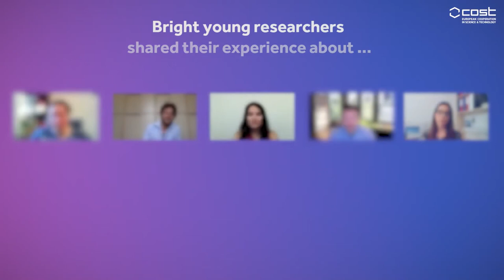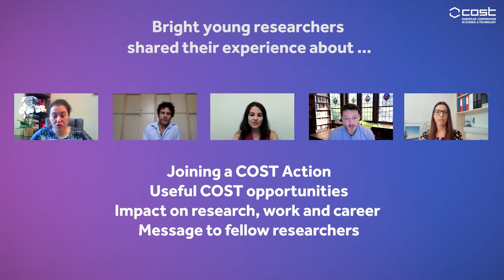Young researchers share their personal experience of COST - long testimonies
COST empowers the next generation of researchers by enabling their active participation in COST Actions, and encourages them to take leadership positions. 5 young researchers share their experience of the COST Programme and explain how participating in COST Actions led to carreer opportunities:

- Dr Urszula Stachewicz, AGH University of Science and Technology, Kraków (Poland), Management Committee Member of COST Actions"Biomaterials and advanced physical techniques for regenerative cardiology and neurology", "European Network to connect research and innovation efforts on advanced Smart Textile", "Correlated Multimodal Imaging in Life Sciences", "In vitro 3-D total cell guidance and fitness"  and "Advanced Engineering and Research of aeroGels for Environment and Life Sciences"

- Dr Kareen Elsayad, Vienna Biocenter Core Facilities (VBCF) GmbH (Austria), Chair of COST Action "Brillouin Light Scattering Microspectroscopy for Biological and Biomedical Research and Applications"

- Prof. Martin O’Halloran, National University of Ireland Galway, (Ireland), Vice Chair of COST Action "Development of a European-based Collaborative Network to Accelerate Technological, Clinical and Commercialisation Progress in the Area of Medical Microwave Imaging" and Management Committee Member of COST Actions "Next Generation of Young Scientist: towards a contemporary spirit of R&I (Sci-GENERATION)", "European network for innovative uses of EMFs in biomedical applications (EMF-MED)", "European network for advancing Electromagnetic hyperthermic medical technologies" and "Versatile, Integrated, and Signal-aware Technologies for Antennas (VISTA)"

- Dr Raquel Conceição, Faculty of Science, University of Lisbon (Portugal), Management Committee Member of COST Actions "Next Generation of Young Scientist: towards a contemporary spirit of R&I (Sci-GENERATION)" and "European network for innovative uses of EMFs in biomedical applications (EMF-MED)"; Chair of COST Action "Development of a European-based Collaborative Network to Accelerate Technological, Clinical and Commercialisation Progress in the Area of Medical Microwave Imaging"; and Work Group Leader of COST Actions "European network for advancing Electromagnetic hyperthermic medical technologies"

- Dr Tanja Knific, University of Ljubljana (Slovenia), Science Communication Manager of COST Action "Standardizing output-based surveillance to control non-regulated diseases of cattle in the EU" and Management Committee Member of COST Action "Novel tools for test evaluation and disease prevalence estimation"

ABOUT COST
The European Cooperation in Science and Technology (COST) is a funding organisation for the creation of research networks, called COST Actions.